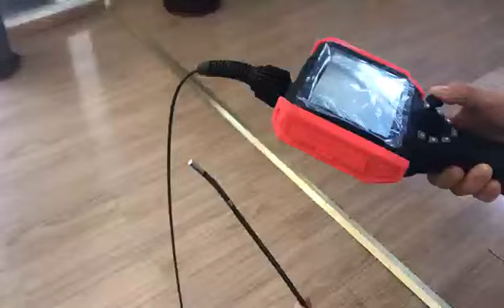CK5-39024 5" video borescope videoscope with 3.9mm, 2m 360 degree Probe. Image Demo